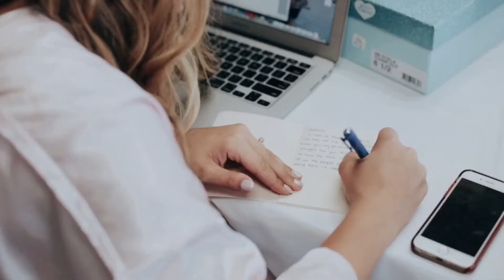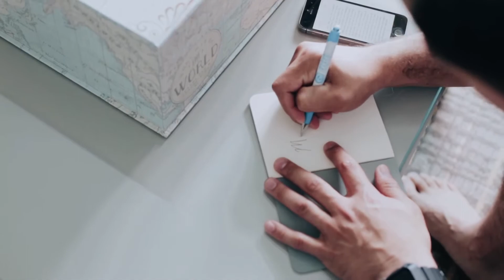Cara Drew Long Branch